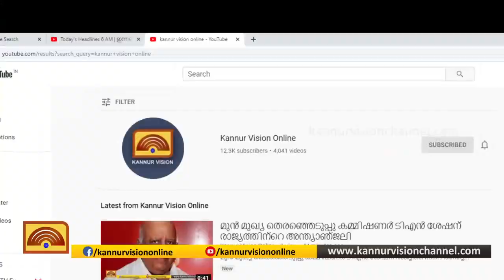മട്ടന്നൂർ - ഇല്ലംമൂല കനാൽ റോഡ് തകർന്നു